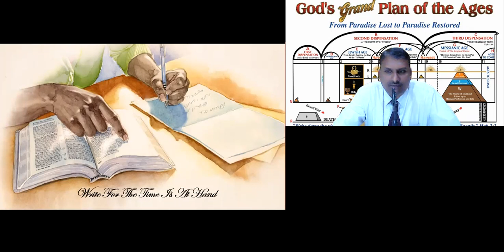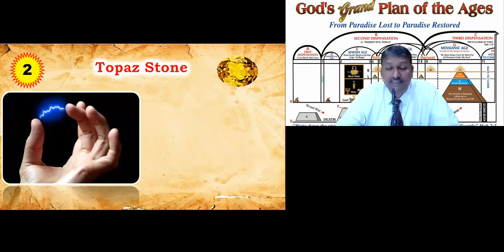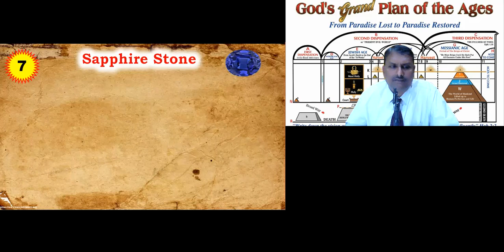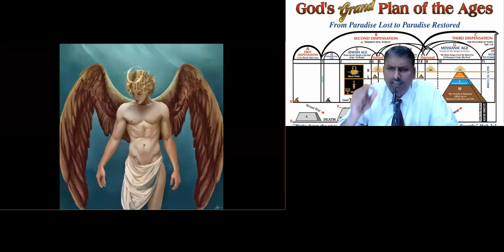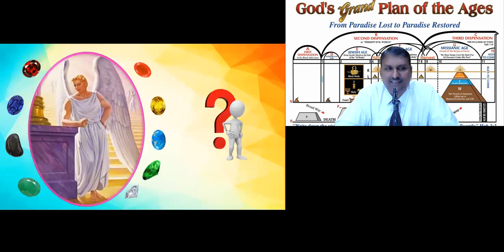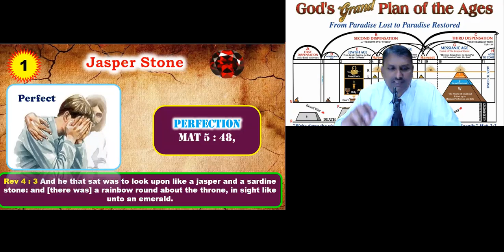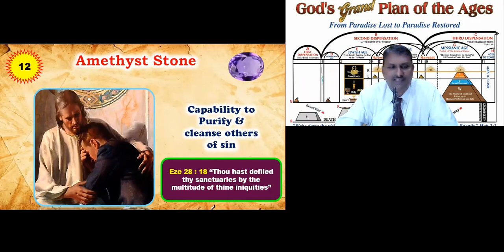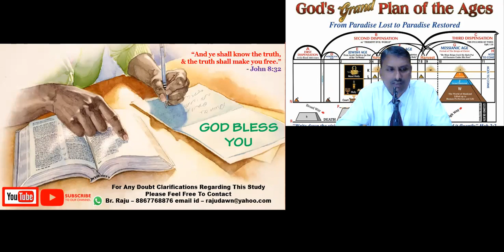Ezekiel 28 - Free English Bible Study - Br Raju - 8867768876